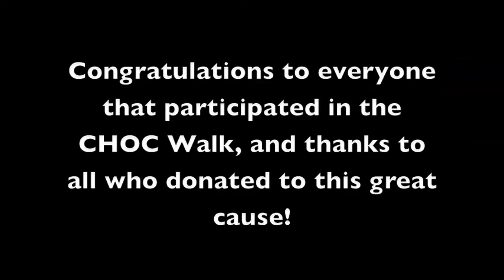2010 CHOC Walk (Part Three)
Follow along with my adventures during the 2010 CHOC Walk in the Park at the Disneyland Resort. This last part covers the walk from Paradise Pier to the finish line.